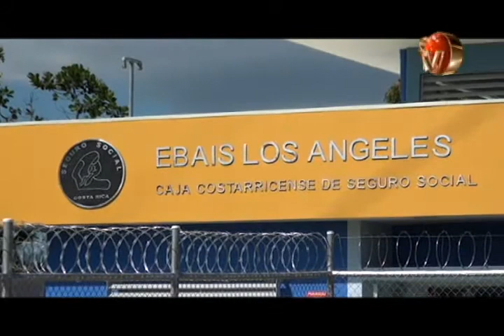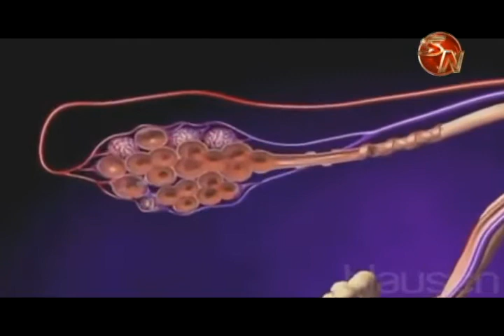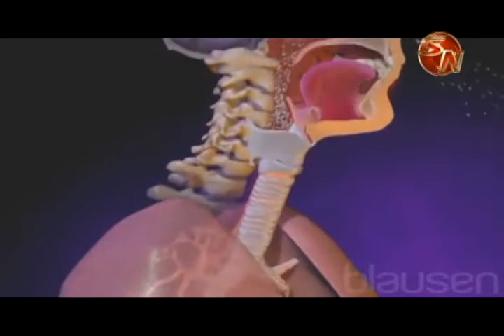Implementarán estrategia en la Zona Sur para la atención de enfermedades respiratorias